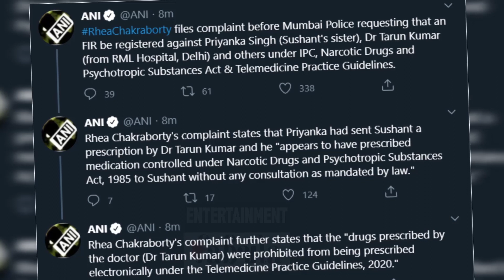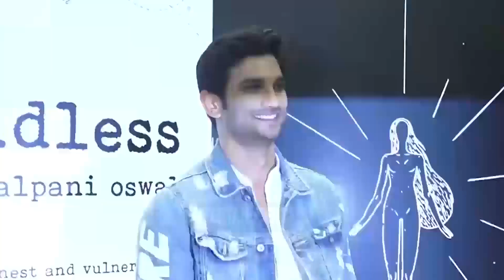पारस छाबड़ा की दुल्हन बनने को तैयार थीं यह एक्ट्रेस, ड्रग्स केस में गिरफ्तार